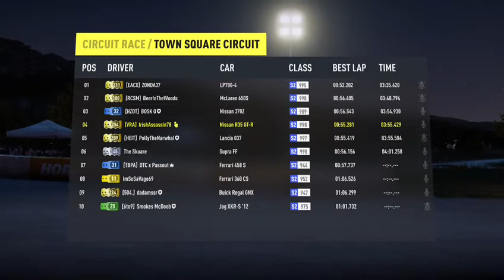Forza Horizon 2 Online Roadtrip Part 1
Forza Horizon 2 Online Roadtrip Xbox One Gameplay -- Watch live